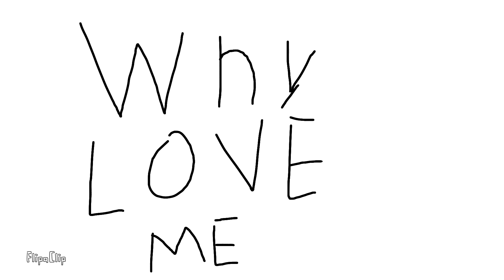Why love me?(meme)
Я старалась ребят.Оцените пожалуйста.Количество кадров 91.